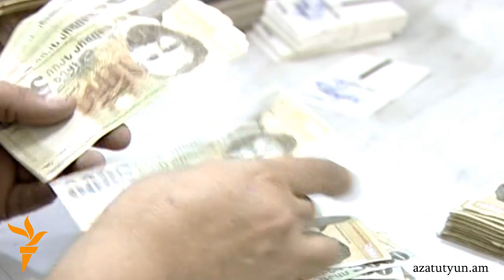Նոր օրենքը «աշխատավարձերի նվազեցում չի նախատեսում»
2013 թվականից ուժի մեջ մտնող «Եկամտահարկի մասին» օրենքը աշխատավարձերի նվազեցում չի նախատեսում, հավաստիացնում են ոլորտի պաշտոնյաները: